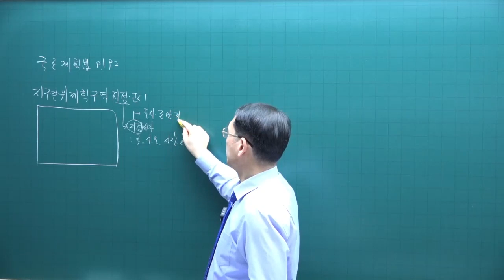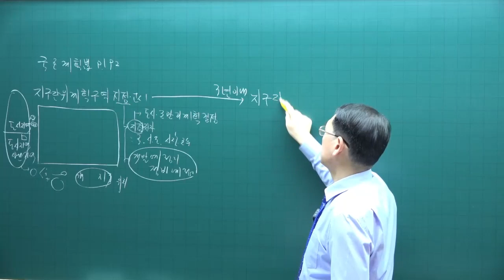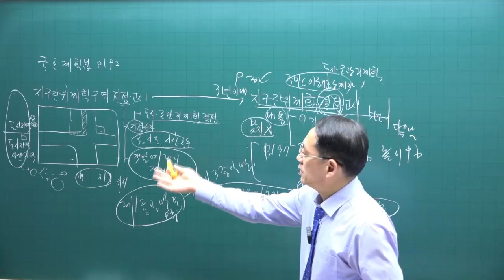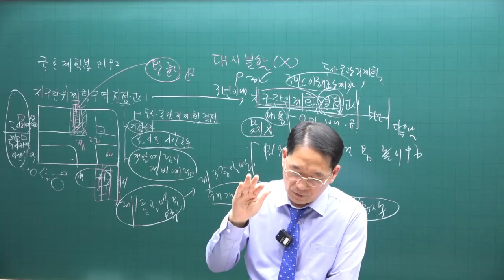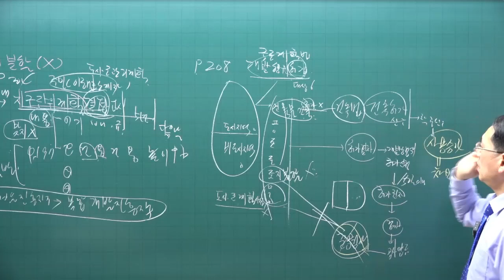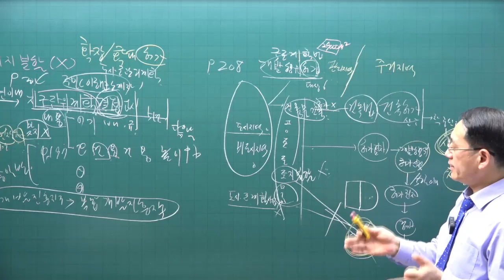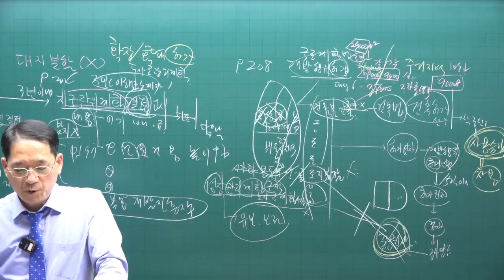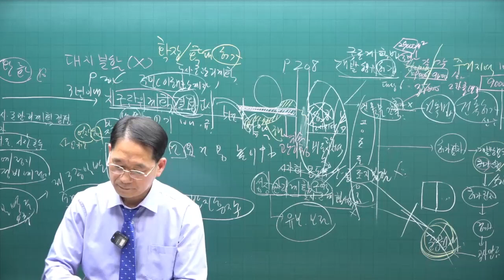[공전무 - 공인중개사 무료인강] 2023년 공인중개사 시험과목 부동산공법 박한수 교수 심화이론 24강